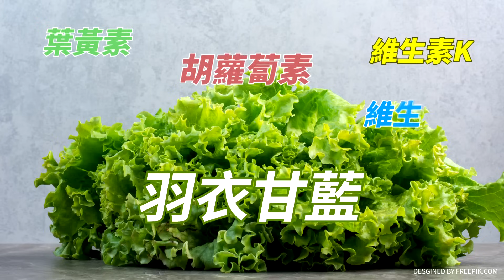【庶民請上車】辯論VS朗讀!趙少康"流量怪物"炸裂 綠白狂打口誤?張禹宣揭政壇一怪現象@中天電視CtiTv@大新聞大爆卦HotNewsTalk